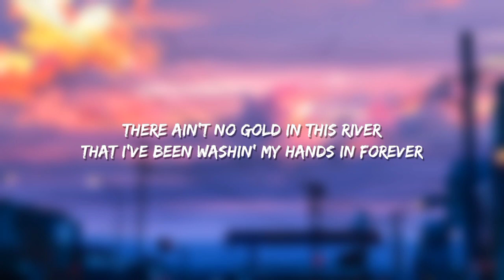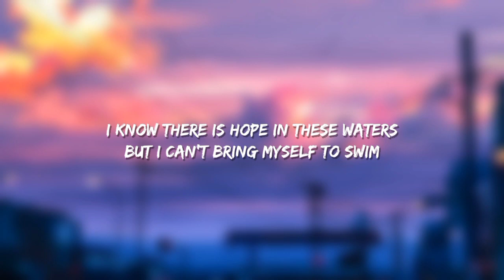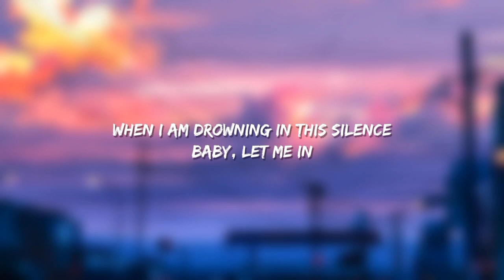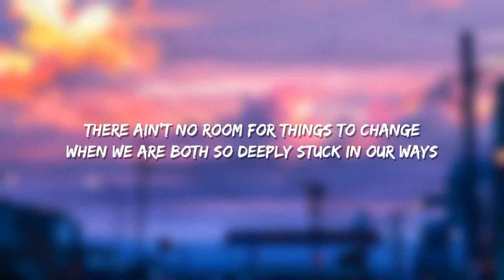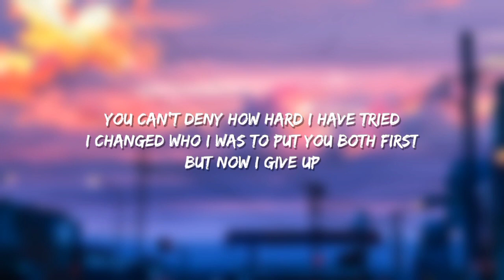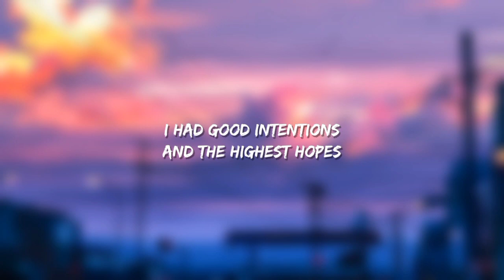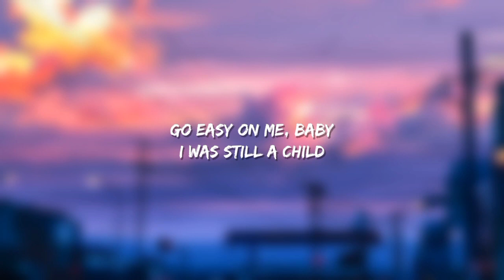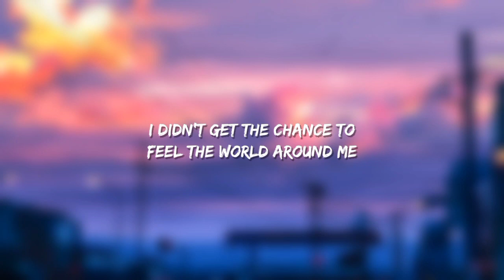𝐀𝐝𝐞𝐥𝐞 - 𝐄𝐚𝐬𝐲 𝐎𝐧 𝐌𝐞 (𝐒𝐥𝐨𝐰𝐞𝐝) 𝐋𝐲𝐫𝐢𝐜𝐬